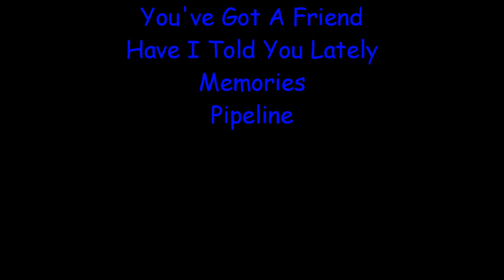More Great Guitar Music - Adam Van Der Bruggen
A great Perth guitarist, Adam Van Der Brugghen, performs some wonderful instrumental music on 23 January 2016 at The Bedfordale Music Extravaganza.